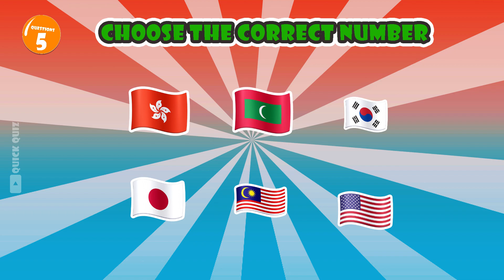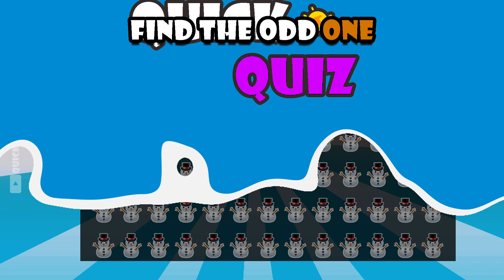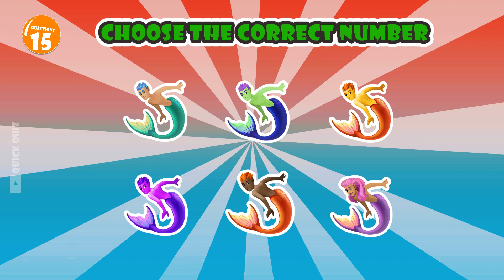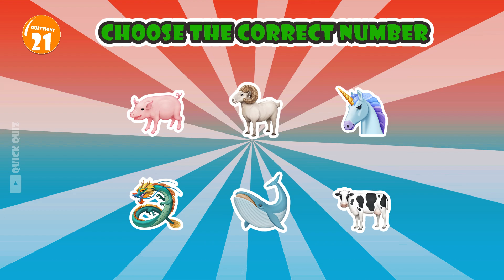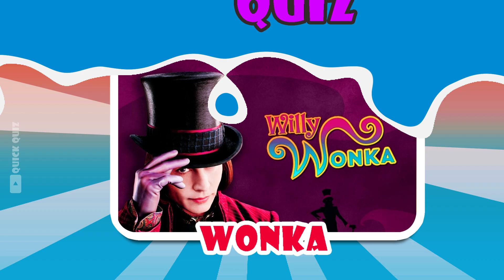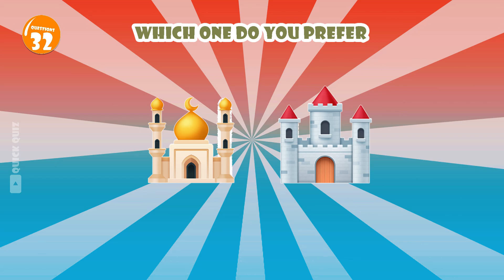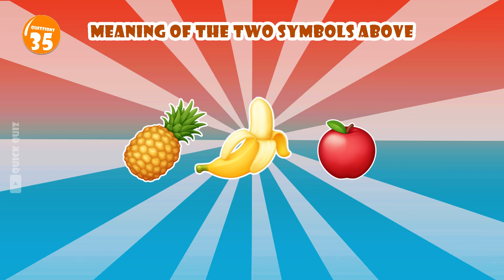Guess The Character Name || Quick Quiz Part 14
Quick Quiz Part 14
Hello !
Quick Quiz brings you a mix of fun picture puzzles and quizzes that will give your brain some exercise. Most games and picture puzzles feature popular cartoon characters and emojis in challenges that will test your basic knowledge, perception skills and powers of observation. I focus on making entertaining, family friendly videos that can be watched at home and at school.

On the Quick Quiz channel you will find fun and educational games like I spy, spot the difference, emoji puzzles, guessing games, would you rather, find the odd one out and so much more. My videos are for anyone that enjoys a fun challenge or want to test their general knowledge. A perfect way to take a break and have fun while engaging your brain and sharpening your focus.

Link Register for free channel